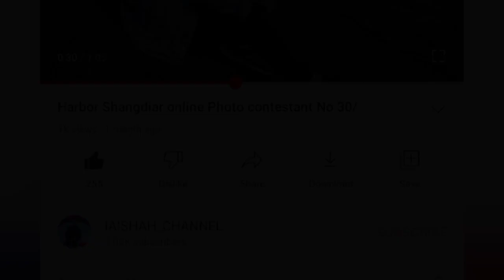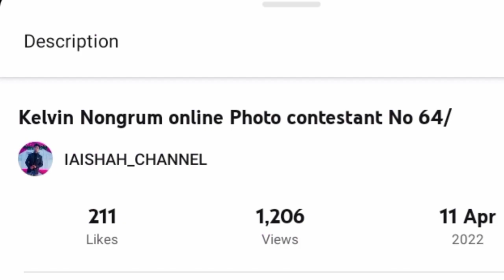Ka Result jong ki nong jop ha ka photo contests😍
original songs